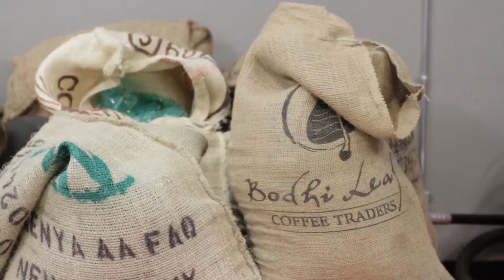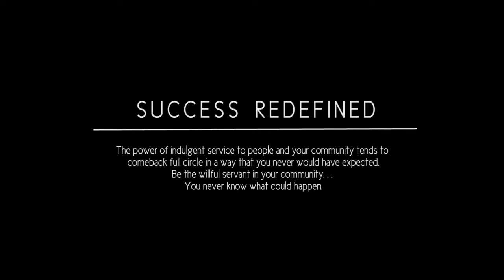Success Redefined | Augie's Coffee Roasters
In this second segment by Success Redefined, we highlight Augie's Coffee Roasters located in the heart of Redlands, California. We had the privilege to sit down with one of the coffee house managers, Robb Pearson. He gave us an inside look of what Augie's is about, their mission and purpose. He also shared with us how Augie's is making a lasting impact in the community around them. Hope you enjoy!

Filmed & Edited by: Lucrida Productions